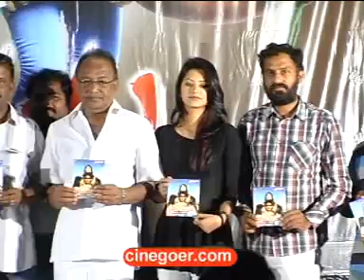Yuvakudu Movie Audio